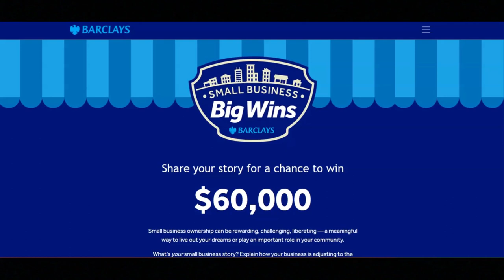Small Business Owner Contest/You Could Earn Up to $60,000/No Purchase Necessary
In this video I share how you can earn up to $60,000 as a small business owner. If you are interested in learning how you could earn up to $60,000 as a small business owner then I recommend that you watch this video.